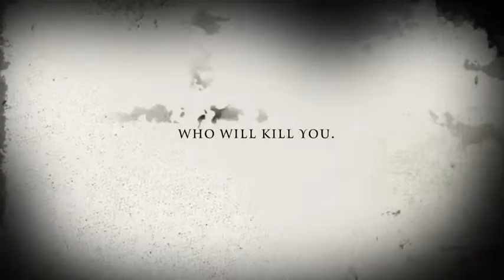The Tall Man Fake Movie Trailer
Fake but awesome my sis plays the creepy stalker